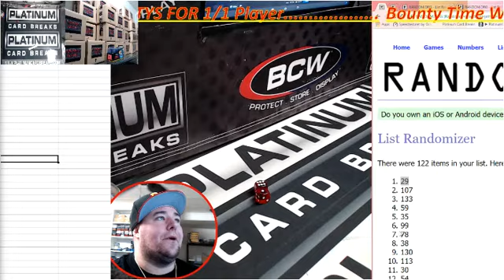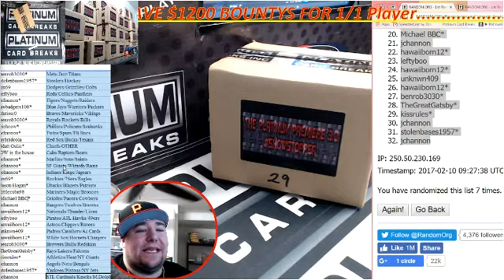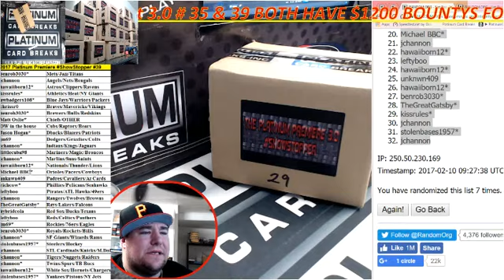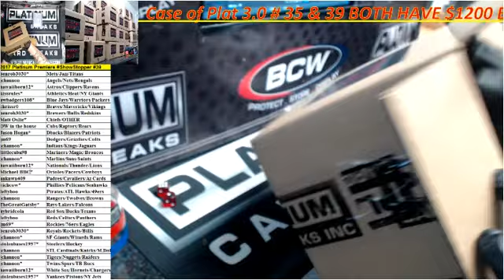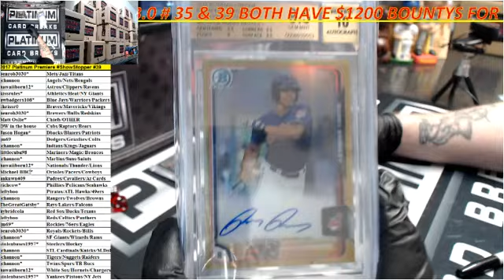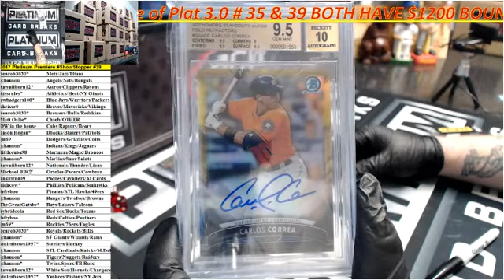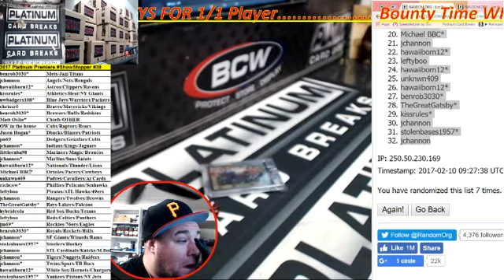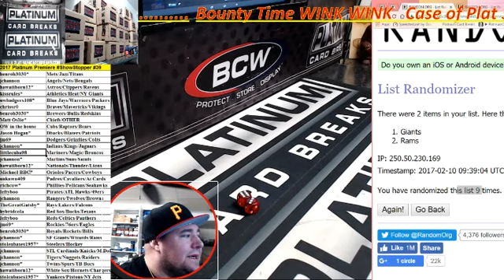2017 Platinum Premiere ShowStopper #39